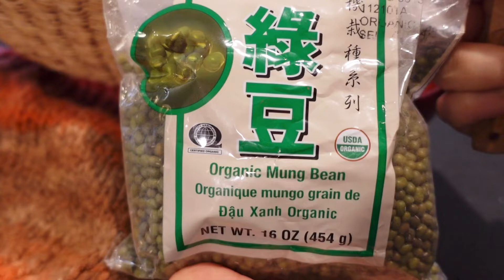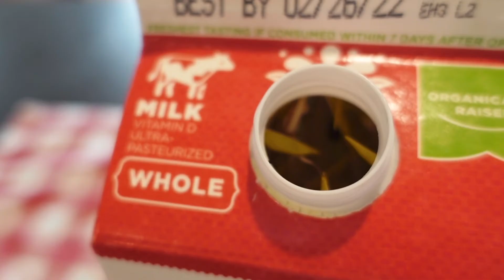MUNG BEAN SPROUTS FOR 7 DAYS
This video shows you how to sprout mung beans for 7 days. You can see them growing day by day from germination to harvest.

Hello friends,
This is February. How are you?
Mung bean sprouts are probably the easiest and the quickest vegetable you can grow indoor. Plus, you will see their toughness and vigorous developments each day that will give you courage and hope.

ANY QUESTIONS AND COMMENTS ARE WELCOME.

Happy gardening!

nami

mung bean
indoor garden